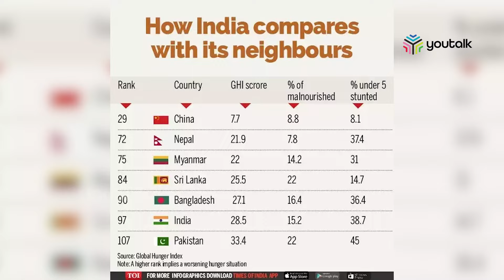ആഗോള പട്ടിണി സൂചിക പുറത്ത്!! ഒളിച്ചുവയ്ക്കാൻ ബിജെപി ; ഇന്ത്യക്ക്‌ ഒപ്പം പാക്കിസ്ഥാനും | Hunger Index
ആഗോള പട്ടിണി സൂചികയിൽ ഇന്ത്യയുടെ സ്ഥാനം 105-ാം റാങ്കിൽ എത്തി. സൂചിക പ്രകാരം ഗുരുതര വിഭാഗത്തിലാണ് ഇന്ത്യയുടെ സ്ഥാനം നിലനിൽക്കുന്നത്. ഇന്ത്യയെ കൂടാതെ 41 രാജ്യങ്ങളും ഗുരുതര വിഭാഗത്തിൽ ഉൾപ്പെട്ടിട്ടുണ്ട്. പാകിസ്ഥാൻ, അഫ്ഗാനിസ്ഥാൻ എന്നിവയും ഇതേ വിഭാഗത്തിൽ പെടുന്നവയാണ്. 2023 ൽ 125 രാജ്യങ്ങളുടെ പട്ടികയിൽ 111-ാം സ്ഥാനത്തായിരുന്നു ഇന്ത്യ. അതിൽ നിന്ന് ആറു സ്ഥാനം ഇന്ത്യ താഴ്ന്നുപോയതായും റിപ്പോർട്ട് വെളിപ്പെടുത്തുന്നു.